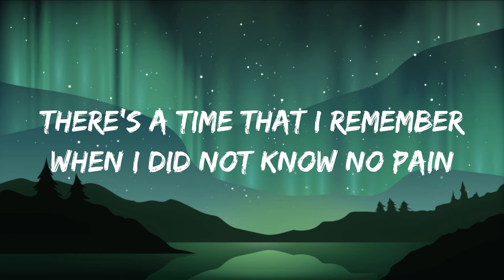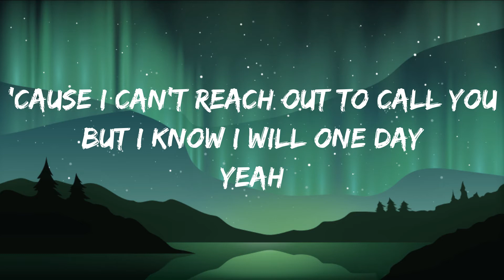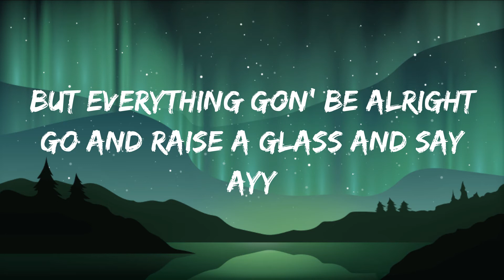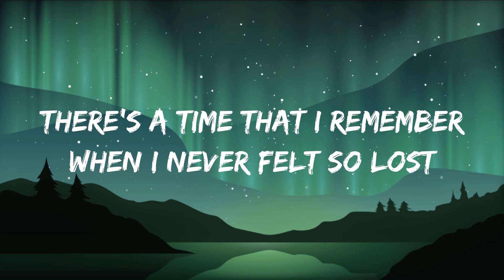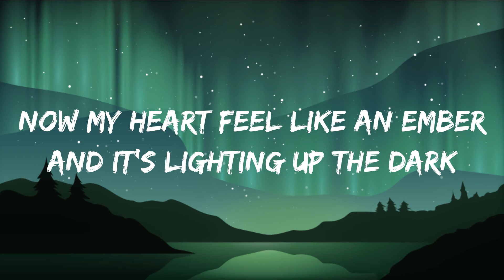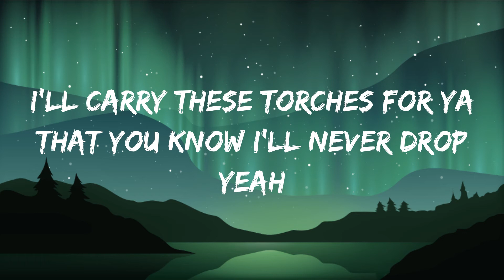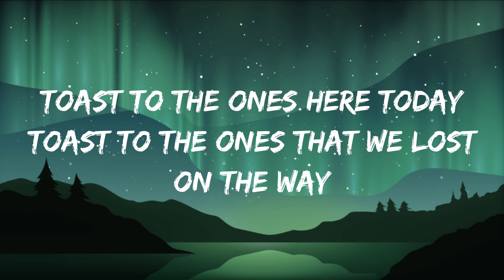Maroon 5 - Memories (Lyrics)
►LYRICS: Memories

[Post-Chorus]
Doo-doo, doo-doo-doo-doo
Doo-doo-doo-doo, doo-doo-doo-doo
Doo-doo-doo-doo, doo-doo-doo

[Outro]
Memories bring back, memories bring back